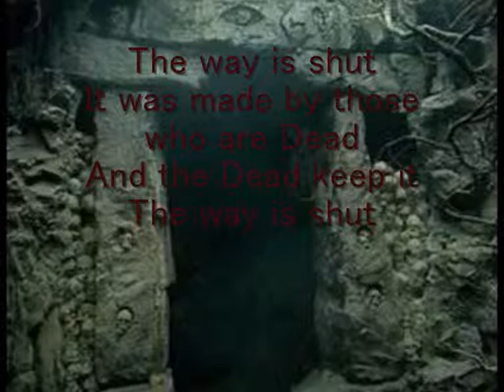valar-tale of the king under the mountain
Band:Valar
Genre:Dark ambient
Lyrics theme:Tolkien
Line up:Gabriel Wolf - Vocals Tomi Kalliola-everything
country: Finland
Album:toward the great unknown